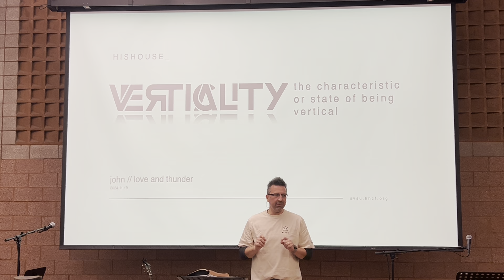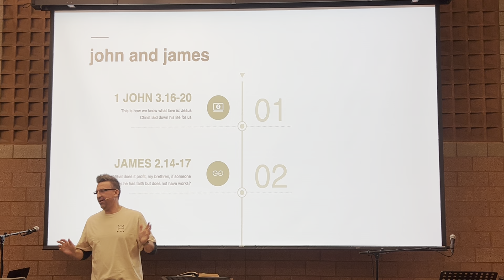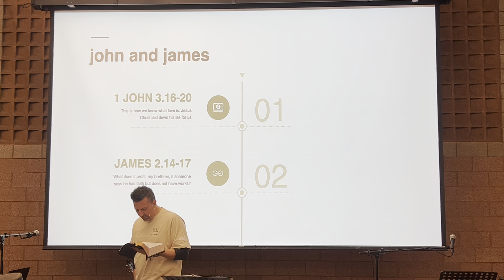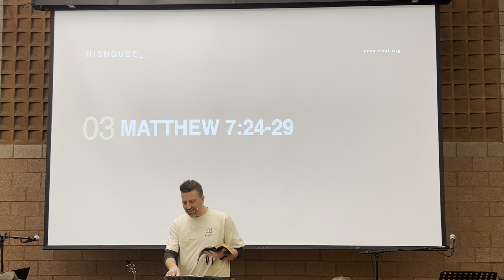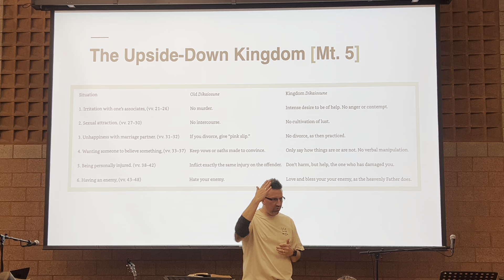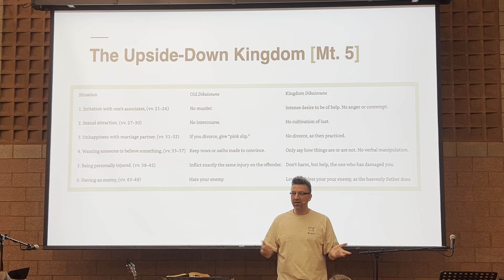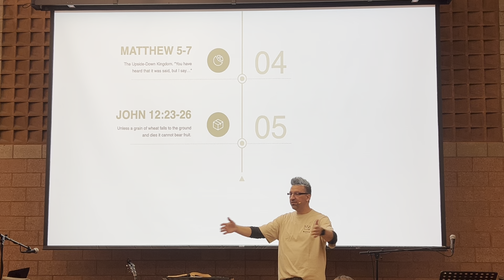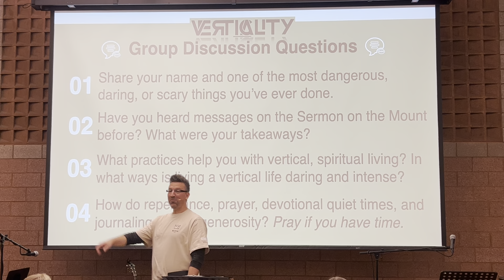20241119 Verticality - guest speaker Josh B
Guest speaker Josh starts with John talking about loving in truth and deed, not just words, to talk about lining our hearts up so that the actions can follow.